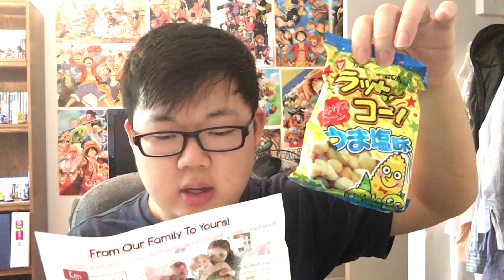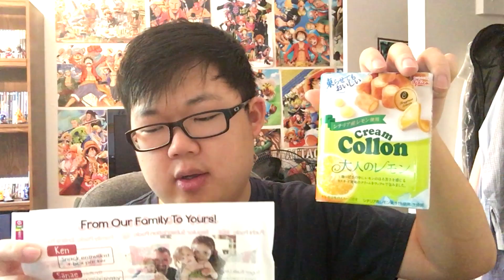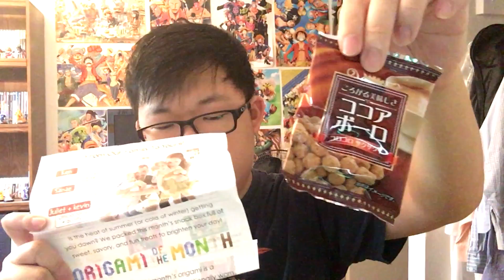Tasting Japanese Snacks (Freedom Japanese Market August 2017)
Use the link below to order a box, and it'll help support me: